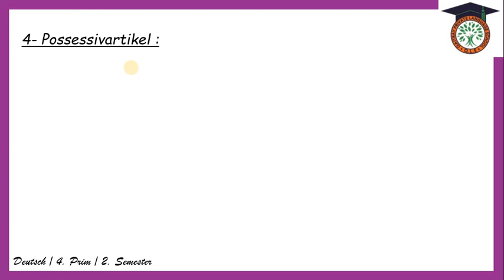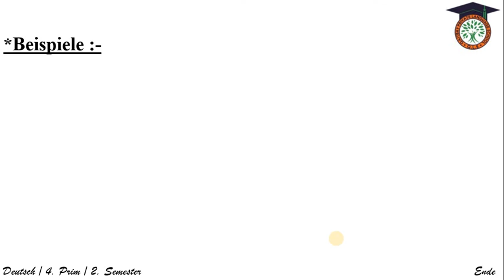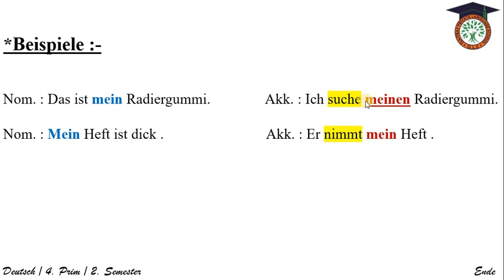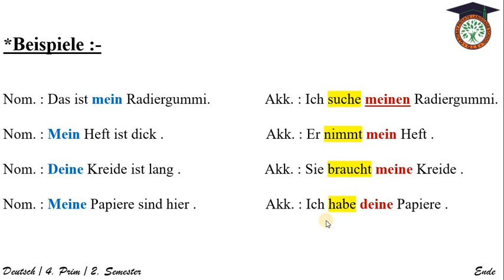German 4 prim 5 Akkusativ mit possessivartikel4